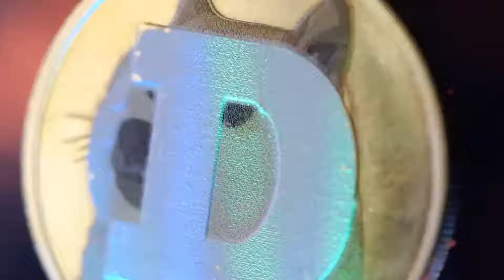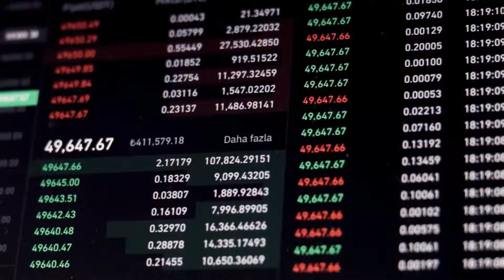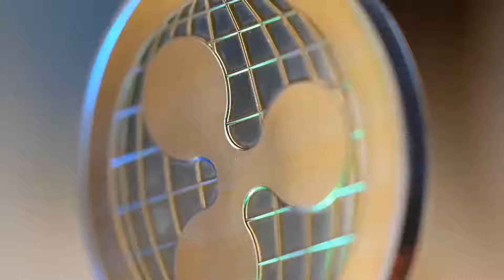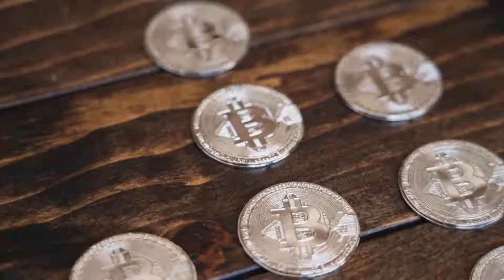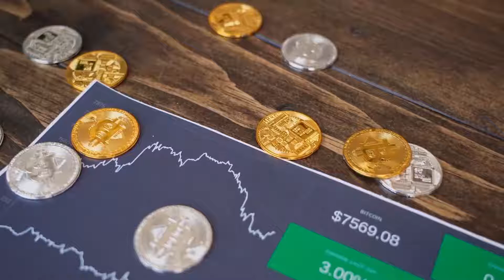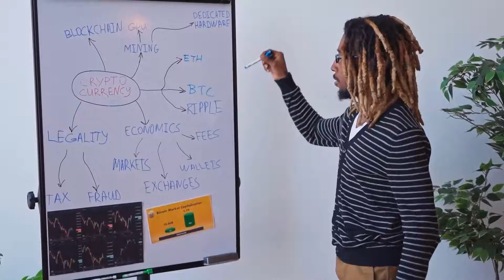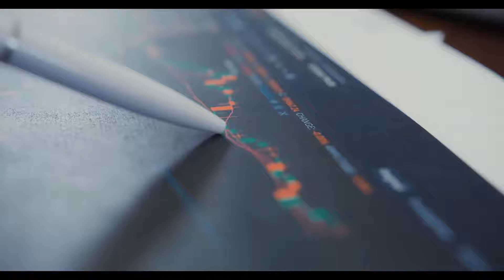CEL WILL SURELY MAKE YOU RICH IN 2023 AND HERE'S WHY - CELSIUS PRICE PREDICTION & NEWS